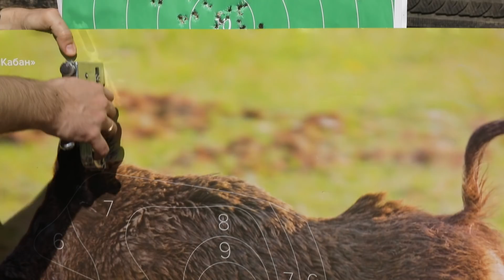Оружейная школа. 42 серия. Выбор первого охотничьего ружья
Любите охоту? Вас привлекает запах пороха? Тогда эта программа для Вас! Мы расскажем о видах оружия и как правильно им пользоваться, поднимем Ваш уровень с нуля и научим самым нужным основам. С Вами программа "Оружейная школа".

Наши контакты:
Видеоканал Трофей Онлайн :